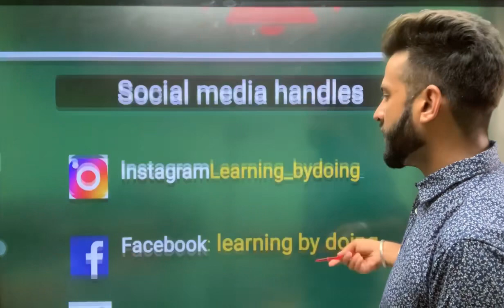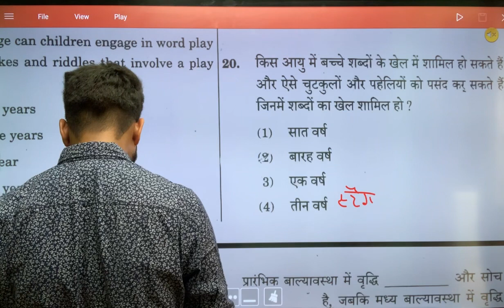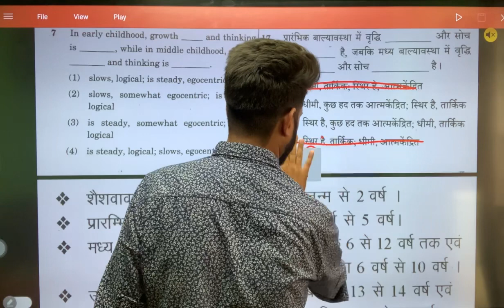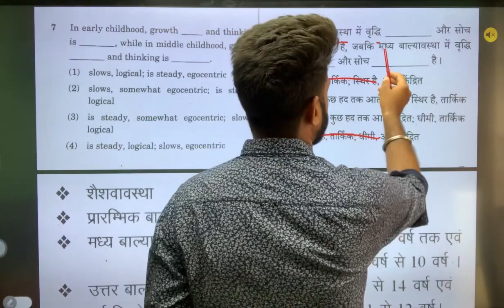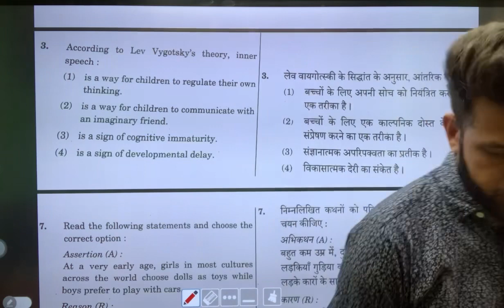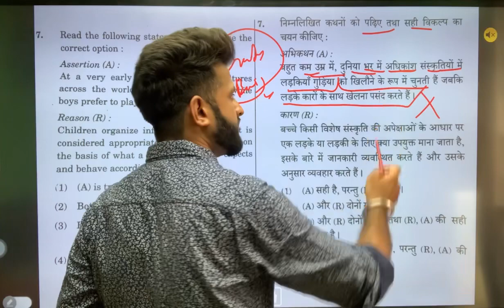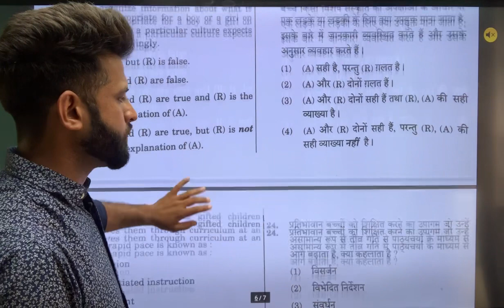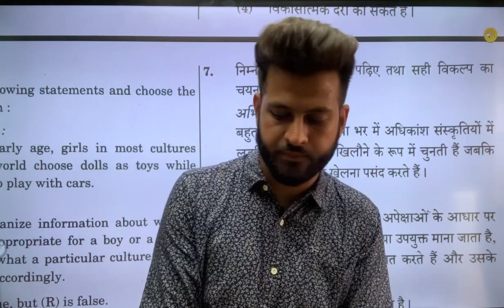Ctet 2023 paper 1Cdp विवादित प्रश्न क्या होगा सही ✅उतर with proof By naveen Chodhary sir ￼